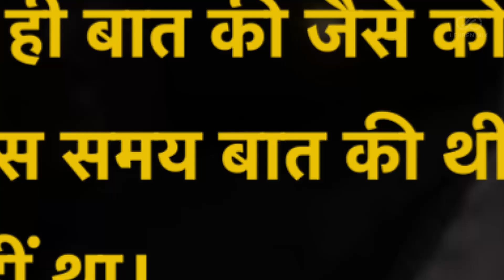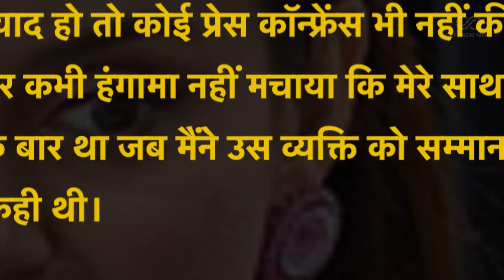Why Adhyayan Suman Openly Talked About Breakup With Kangana Ranaut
बॉलीवुड के एक्टर अध्ययन सुमन को कंगना रनौत के साथ अपनी रिलेशनशिप को लेकर काफी दिक्कतें झेलनी पड़ी थी।